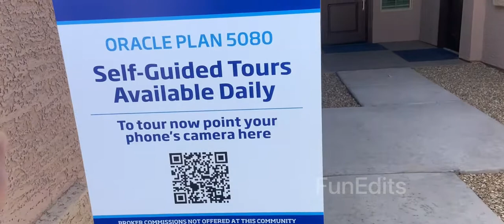USA HOME TOUR 🏡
US Home tour -  Model Homes in USA